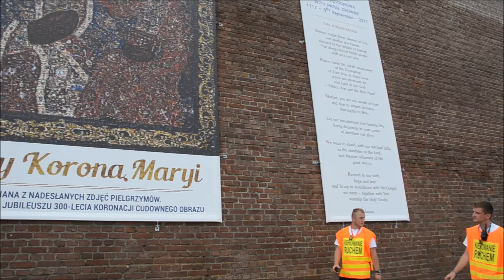Wejście na Jasną Górę